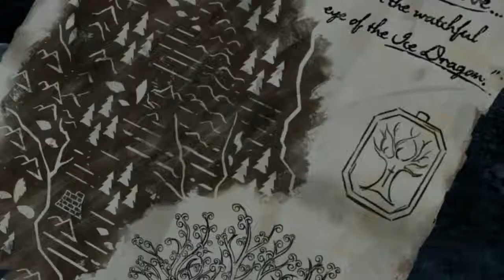Telltale's Game of Thrones - Part 17 - Sweet, Sweet, Vengeance!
We finally make our move on our home and imprison all the invaders! Victory is mine! ... For now.